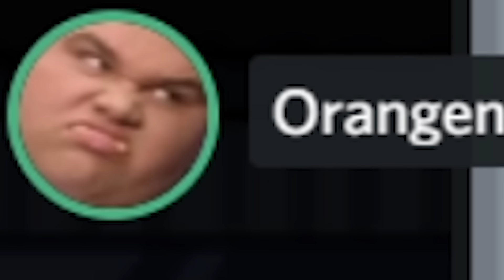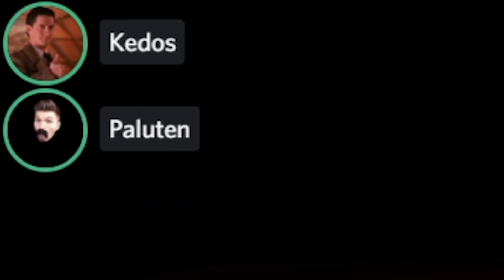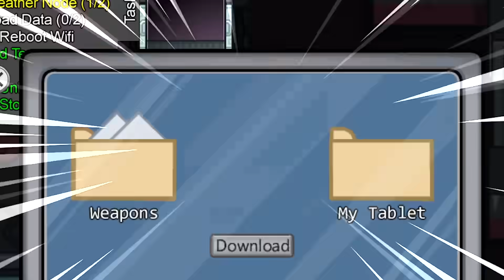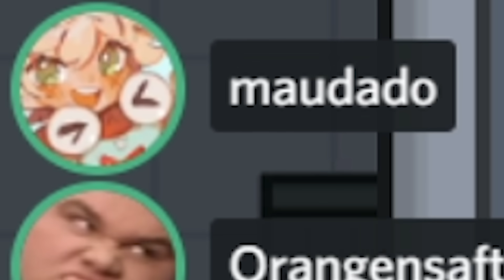Dieser FEHLER entscheidet die IMPOSTOR RUNDE! | Among Us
Endlich wieder eine Impostor Runde. Werde ich dieses mal den Sieg holen?

Mit dabei sind @maudado @Orangen Saft @Wintercracker @Timit @Mexify @Furdis @Kedos